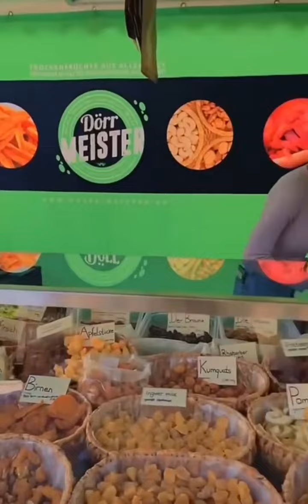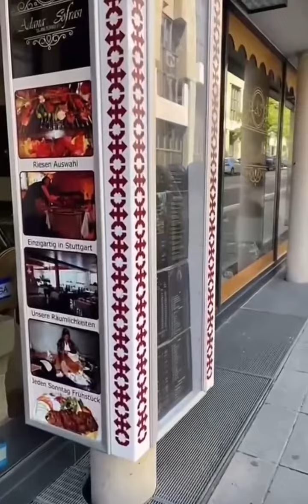قيصر الروم عاد 😎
قيصر الروم عاد ... القيصر في جولة في شوارع ألمانيا /أوروبا
سناب رياض الزهراني
حياكم الله على سنابي riyadalzhrane@